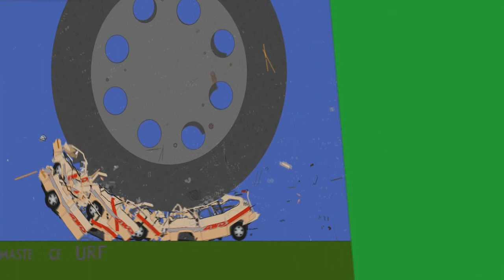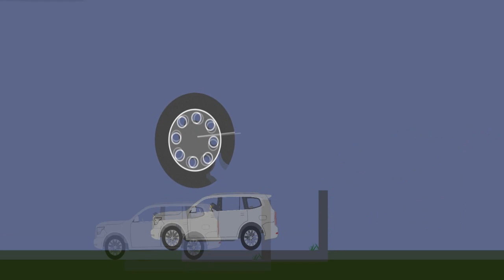Cars vs Giant Gear - Extreme Algodoo Car Destruction Moments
Destruction in Algodoo!
If you like this crash/destruction compilation, please click on the like button and share the video! Comment :)

About Phun/algodoo:
Algodoo is a physics-based 2D sandbox developed and sold by Algoryx Simulation AB, and is the successor to the popular physics application Phun.